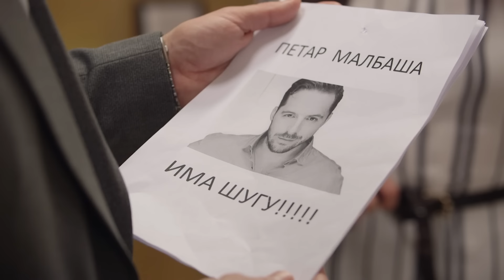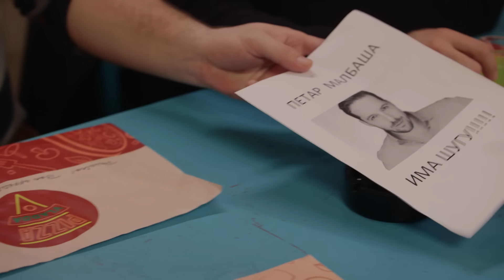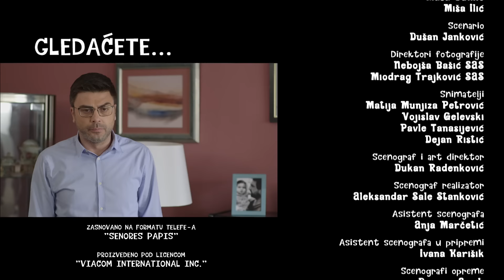Tate | Sezona 01 | Epizoda 67 (domaća serija)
U seriji igraju Milan Prljeta, Filip Juričić, Branko Janković, Andrej Šepetkovski, Ljubinka Klarić, Tamara Radovanović, Tašana Đorđević, Milan Kalinić, Marijana Mićić, Jelica Sretenovi, Sonja Kolačarić, Rade Ćosić. Jovana Jelovac Čavnić, Katarina Žutić, Milorad Damjanović, Aleksandra Alač i mnogi drugi. Dobro došli na kanal PRVA - Serije, vašu centralnu tačku za serije u produkciji televizije PRVA.